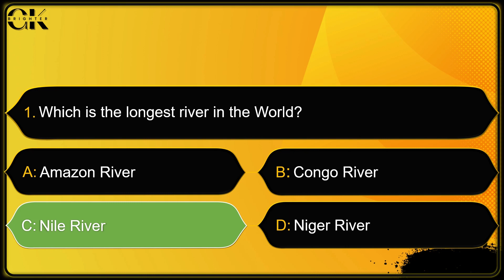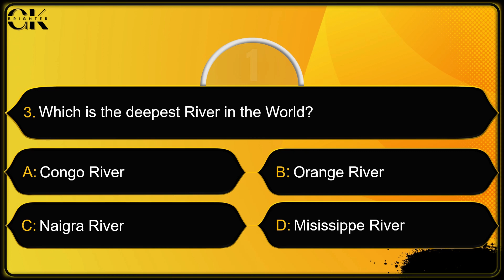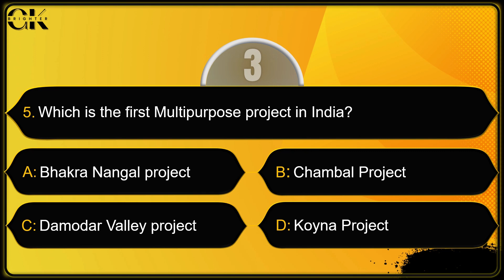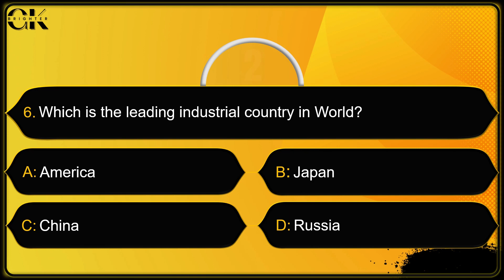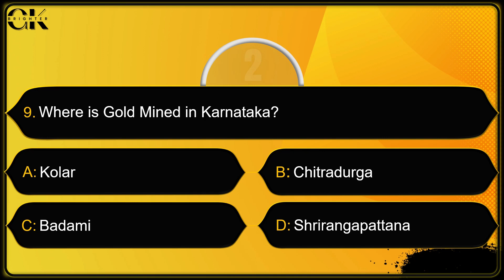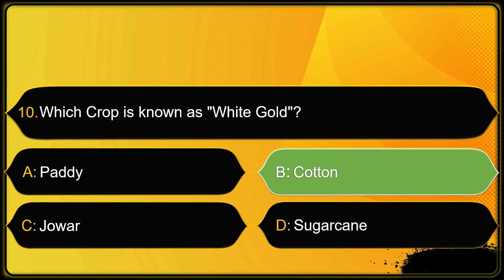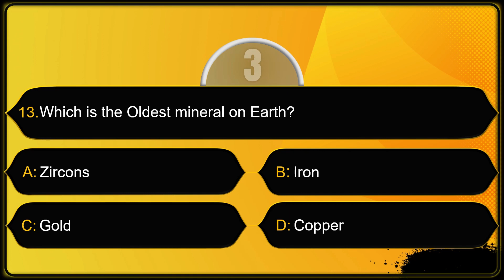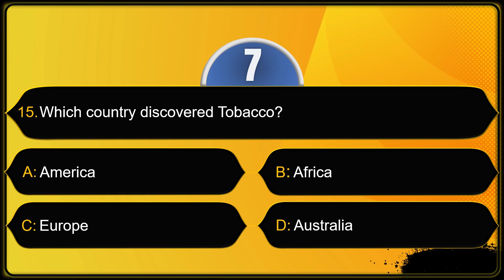Indian Geography Questions part-2 || GK Questions || GK Brighter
In this video we will talk about 15 general knowledge Indian Geography Questions part-2  GK Questions and Answers which are very important for your competitive exams.
(UPSC, KPSC, IAS, IPS, RRB, RRC, SBI Clerk)

Yours Queries 👇

gk question
indian geography questions
indian geography questions and answers
indian geography questions upsc
indian geography ke question answer
indian geography frequently asked questions
indian geography all questions
indian geography basic questions
indian geography best question
indian geography competitive questions
indian geography questions for competitive exams
indian geography questions for cet exam
questions from indian geography
indian geography gk questions
India GK
Top interesting gk questions
Gk question and answer
Gk questions
general knowledge question
Gk questions and answer in english
General knowledge
Important gk
Top 15 gk quiz
Gk quiz
gk questions and answers
gk today
Gk gs
gk today current affairs
gk tricks
general knowledge questions and answersw
general knowledge ke question answer
general awareness
current affairs
UPSC
upsc gk